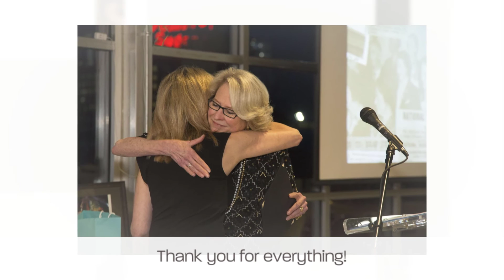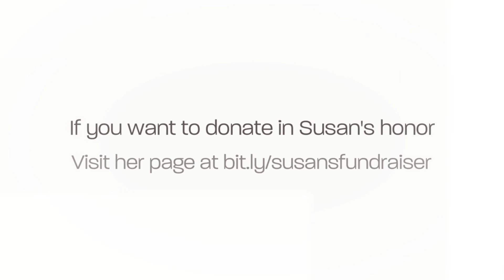Thank you Susan!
A tribute video to Susan Glasgow, HASA's executive director for 22 years.